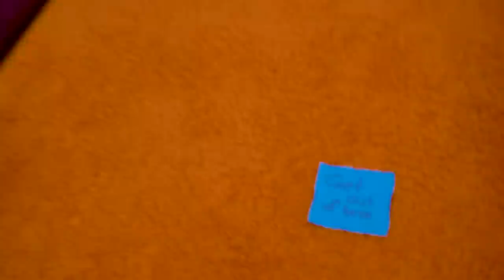मैंने एक डरावनी जगह में छुट्टियां बिताईं | भूतिया घर में 24 घंटे जीवित रहना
छुट्टियों के दौरान, हम असली में बहुत सारे ब्राइट  इंप्रेशन प्राप्त करना चाहते हैं! और उन्हें कहाँ से लाएँ, अगर डरावने घर में नहीं! भूतों और राक्षसों के साथ एक ही छत के नीचे कैसे समय बिताएंगे? सर्वाइवल मोड में वेकेशन के बारे में फनी  वीडियो - केवल हमारे चैनल पर!